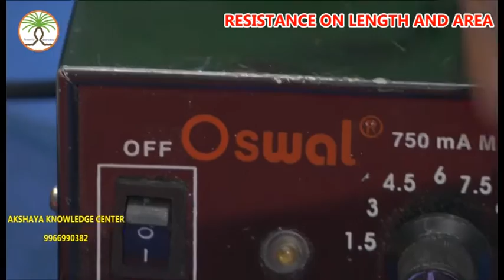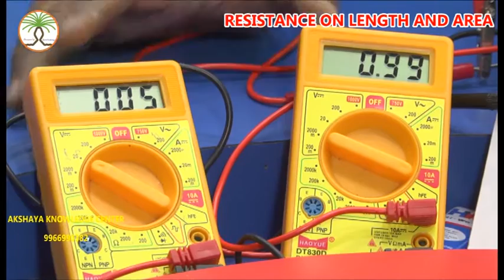Electricity _Resistance dependence on length and area (telugu)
Resistance dependence on the length and area of the conductor is explored in this video. What happens to the resistance of the wire if its cross sectional area s increased? What happens to the resistance of the wire if its length of the conductor is increased?